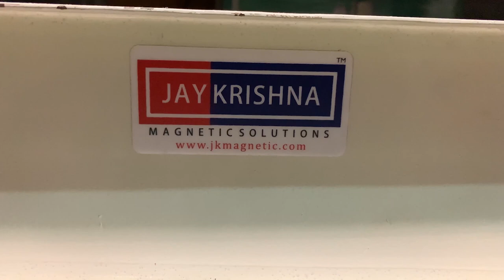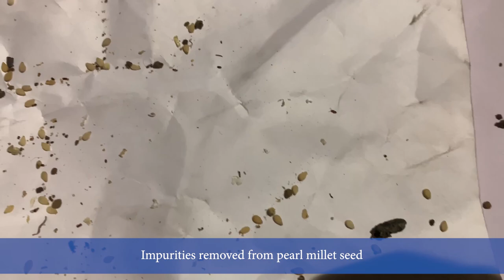Magnetic Destoner For Pearl Millet Seed - Removing Mud Balls & Other Impurities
Watch the demonstration video of our magnetic destoner which is designed and developed to remove mud balls, black stones, and other paramagnetic impurities from pearl millet seed.

It is designed using rare earth magnetic for the quality separation process. Our magnetic destoner is the most efficient magnetic separator to remove impurities from pearl millet seed which is also known as Bajra.

Jaykrishna Magnetics Pvt. Ltd. is an industry-leader in the manufacturing of various magnetic separator for removing ferrous and non-ferrous impurities from useful material.

LICENSE CERTIFICATE: Envato Elements Item

Item ID:                         QU89NNE
Author Username:                 SilverHoof
Licensee:                        Kartik Jani
Registered Project Name:         Edugo
License Date:                    December 24th, 2020